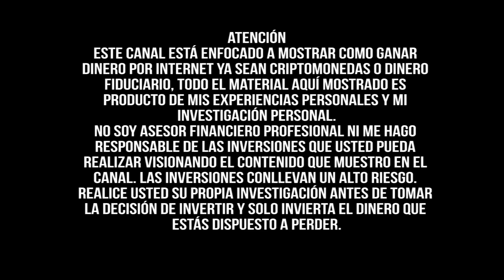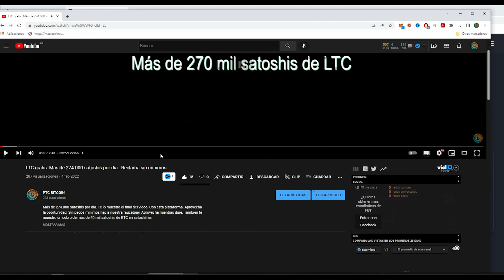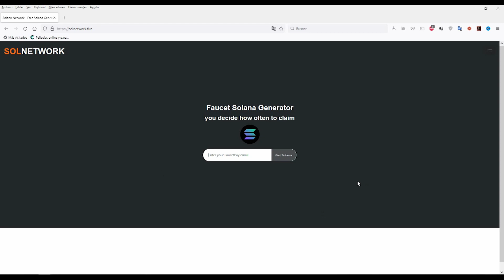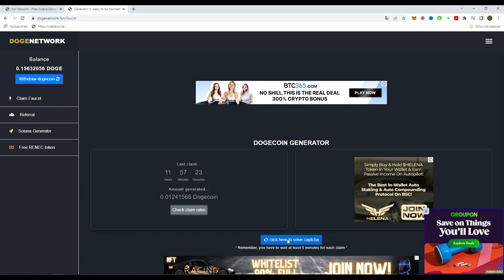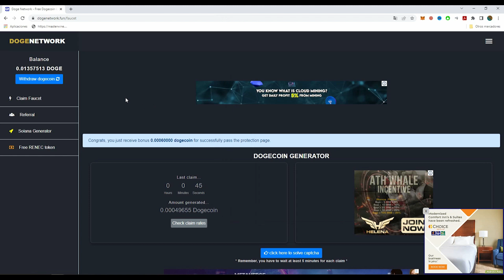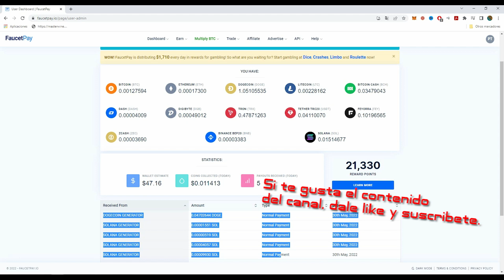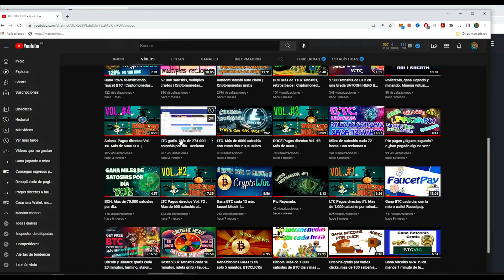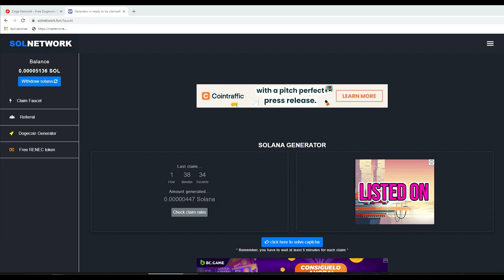SOLANA & DOGECOIN gratis Auto claim | Criptomonedas gratis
Consigue de forma automática solana y doge sin hacer nada, reclama a tu balance cuando quieras con un captcha y de ahi hacia tu faucetpay. Aprovecha mientras dure.

🔔 Para más videos como este, no te cortes y visita el canal que es gratis.

Quieres más ptcs como esta??? tus deseos son órdenes.

Gana más bitcoins entra en el canal.

00:00 Intro .
00:21 Introducción.
02:00 Presentando ptcs.
04:44 Reclamos Doge.
05:53 Reclamos Solana.
06:16 Conclusiones.
08:25 Quitando Script.